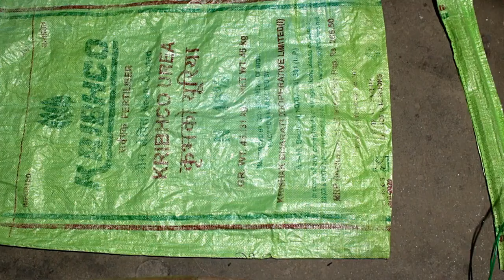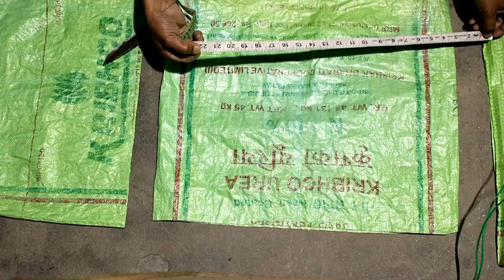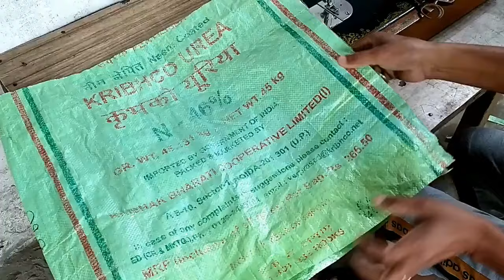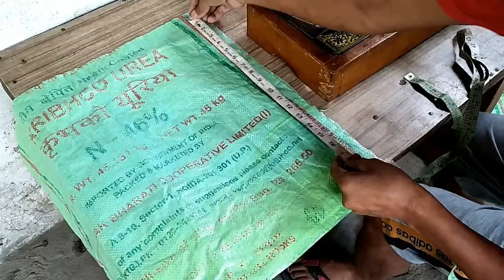how to make a side panel bag,खाद की बोरी से बनाए साइड पट्टी वाला झोला,Build a strong and durable bag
खाद की बोरी से काफी मजबूत झोला कैसे बनाया जाता है, साइड पट्टी वाला झोला  कैसे बनाएं और उसकी कैसे कटिंग करें यह सब इस वीडियो में बताया गया है, और दिखाया गया है, इस वीडियो को देखने के बाद आपके दिमाग में कोई सवाल पैदा ही नहीं हो सकता की झोला कैसे बनाएं, तो वीडियो को जरूर देखें अंत तक देखें और साइड पैनल वाला झोला बनाना सीखे